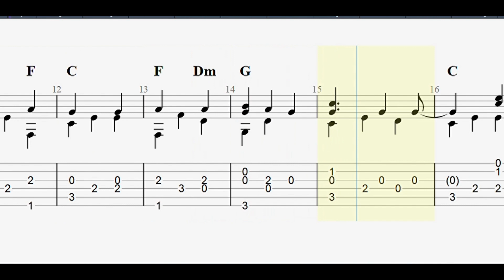It Came Upon the Midnight Clear with full tablature/sheet music for solo fingerstyle guitar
This is a fingerstyle guitar version of the Christmas carol "It Came Upon a Midnight Clear".

A book with the fingerstyle tablature for this and other Christmas carols is available through Amazon in paperback/Kindle editions